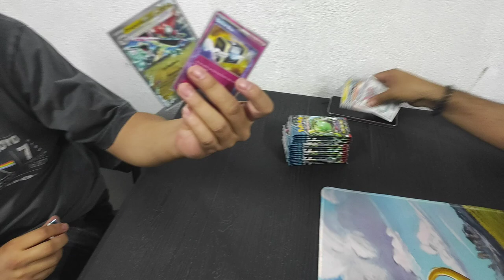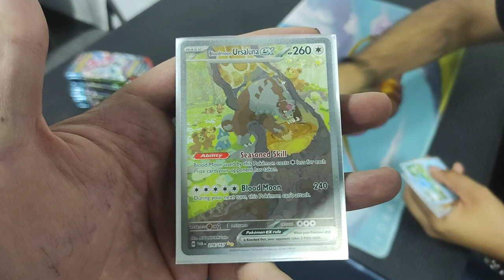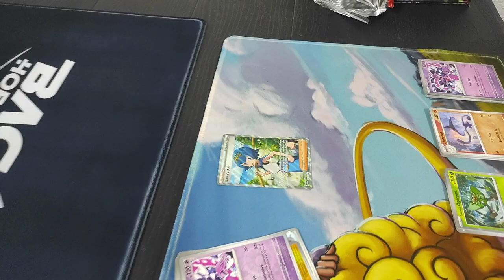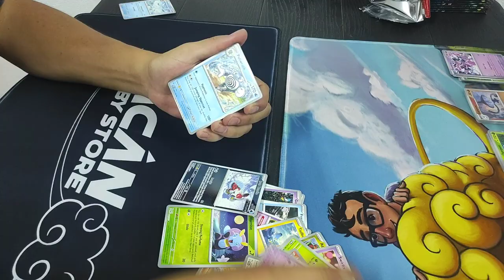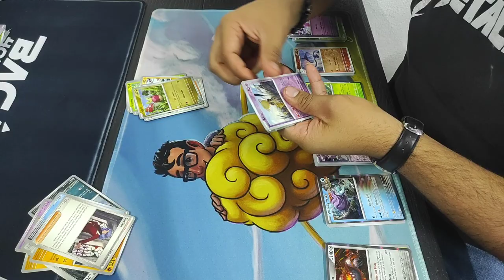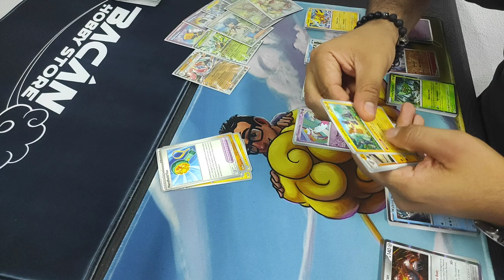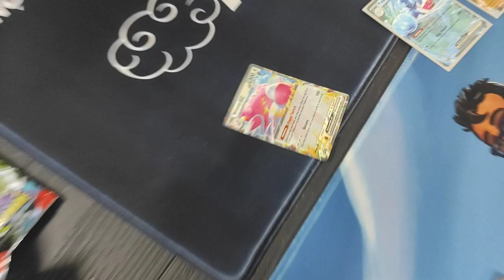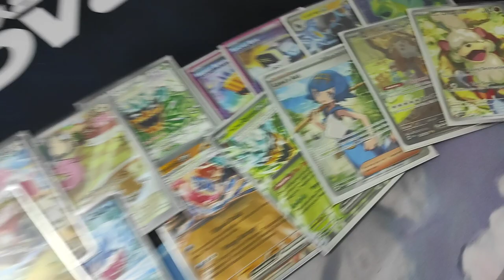Abriendo un buen display de Twilight Mascarade con buenos amigos (unboxing de Pokémon tcg)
El día de hoy hicimos un unboxing de Twilight Mascarade (Pokémon tcg) donde la cajita nos salió bastante bien